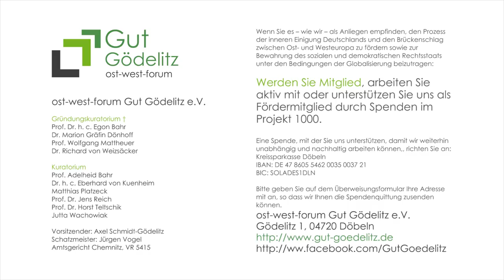Matthias Platzeck | Deutschland, die Europäische Union und Russland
Am 18. November 2017 sprach Matthias Platzeck, Vorsitzender des Deutsch-Russischen Forums e.V., zum Thema "Deutschland, die Europäische Union und Russland" auf Gut Gödelitz.

Um Veranstaltungen wie diese, sowie unsere Vereinsarbeit zur Bewahrung des sozialen und demokratischen Rechtsstaats durchführen zu können sind wir auf Mitglieder und Spenden angewiesen. Informationen dazu finden Sie hier:

Es folgt eine Einführung zum Vortrag und Gespräch mit Matthias Platzeck. Im Anschluss an den Vortrag fand eine rege Fragerunde, sowie, üblich bei unseren Veranstaltungen, ein Empfang mit obligatorischer Tomatensuppe im Gutshaus statt. Dort bietet sich im Anschluss immer die Gelegenheit für Gespräche und Diskussionen mit einander und dem Referenten.

Nach dem Kosovo haben wir mit der Ostukraine den zweiten Krieg auf europäischen Boden.

Unser Verhältnis zu Russland ist gespannt, obwohl wir doch nach dem Ende des Kalten Krieges mit der Charta von Paris im November 1990 ein gemeinsames Europäisches Haus bauen wollten – unter dessen Dach auch Russland einen Platz haben sollte.

Was ist geschehen, dass wir in einen erneuten Kalten Krieg mit Russland zurückgefallen sind? Glaubt man einem der meistüberschätzten deutschen Historiker, Heinrich August Winkler, will Putin eine Revision der Grenzen in Europa – auch mit Gewalt. Die Besetzung der Krim dient ihm als wichtigster Beweis. Dass all dies eine Vorgeschichte hat, dass der Westen in Siegerpose weder grundlegende Interessen noch verletzte Emotionen der Russen berücksichtigt hat, fällt bei Winkler völlig unter den Tisch.

Für Friedensfähigkeit ist dies aber eine grundlegende Voraussetzung. Das hätte Winkler von Egon Bahr lernen können. Leider sind sich Winkler und weite Teile von Politik und Medien völlig einig: Gut und Böse, Schwarz und Weiß –so wird uns das Verhältnis zwischen dem werteorientierten Westen und einem diktatorischen, expansionistischen Russland täglich präsentiert. Aufrüstung, NATO-Truppen an den Grenzen Russlands und Wirtschaftssanktionen sind die Aktionen des Westens – die Russland mit ähnlichen Reaktionen beantwortet. Auf diese Weise spitzt sich die Lage im Grenzgebiet auf  eine gefährliche Weise zu.

Dass in Russland 80% der Bevölkerung hinter Putin stehen, dass  in Deutschland laut einer Umfrage der Körber-Stiftung von 2016 81% der Bevölkerung sich für eine engere Beziehung zu Russland ausgesprochen haben, hat auf den russlandkritischen Dauerbeschuss offensichtlich keinen Einfluss.

Es gibt noch Politiker und Journalisten, die differenzierter urteilen und sich über die Folgen dieser Politik Gedanken machen. Einer ist der ehemalige Ministerpräsident von Brandenburg und ehemalige Vorsitzende der SPD, Matthias Platzeck. Als Vorsitzender des Deutsch-Russischen Forums kämpft er für eine ausgleichende, die Interessen beider Seiten berücksichtigende und damit friedensfähige Politik gegenüber Russland.